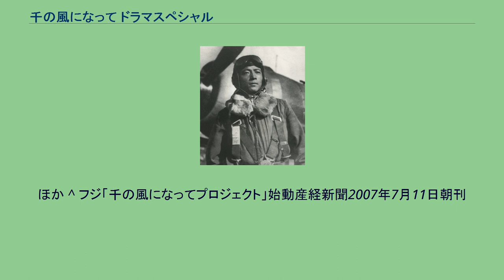千の風になって ドラマスペシャル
千の風になって ドラマスペシャルとは、2007年8月からフジテレビ系列で放送されている単発のスペシャルドラマ。
『金曜プレステージ』や『土曜プレミアム』枠で放送されている。
新井満による日本語訳詩・作曲の楽曲「千の風になって」の世界観をテレビドラマ、ドキュメンタリー番組、情報番組などの各番組を通じて視聴者に届ける「千の風になってプロジェクト」をフジテレビが企画し、同プロジェクトの目玉企画として実際のエピソードをもとに制作したテレビドラマである。
「生と死と命」を共通のテーマにしており、テーマソングは秋川雅史が歌う「千の風になって」。
ドラマなどに映像化するため、視聴者から体験談や関連エピソードなどの「千の風・体験」を番組内や番組ホームページ上で公募している。
あくまで実話を基に制作しているが、ドラマ化された際はプライバシー保護を考慮して、一部設定を変更する場合がある。
第1弾の放送が秋川のブレイク後だったため、ブームに便乗していると誤解されがちだが、企画自体は楽曲が注目される以前から進行していた。
秋川が『第57回NHK紅白歌合戦』に出演する以前（2006年秋）に、偶然曲を聴いて感動したドラマ制作センターの和田行企画担当部長が「実話ドラマとして放送したい」と提案した企画である。
2007年8月3日、『金曜プレステージ』枠で放送。
公募で寄せられた3884通の中から選ばれたエピソードをもとにドキュメンタリードラマとして映像化。
元客室乗務員の主婦・福原杏子（黒木瞳）は、夫（石黒賢）と長男（福士誠治）・二男（林遣都）・長女（石橋杏奈）と平凡だが幸せな家庭を築いていた。
ある日、妻の健康診断の結果が末期の胃癌で余命3ヵ月の命であると告知された夫は、思い悩んだ末に妻や母（泉ピン子）も含めた家族に真実を告げる。
家族の愛に支えられ奇跡的に2年間を生き延びた杏子であったが、別れのときは迫っていた。
視聴率12.4%。
2007年8月4日、『土曜プレミアム枠』で放送。
本作のドキュメンタリー版である『ゾウのはな子&はだしのゲン〜戦火に生きた魂の叫び〜』が同日午後1時30分から午後3時まで放送された。
上野動物園と井の頭動物園をセットで再現し、ロケーション撮影はタイで行われた。
視聴率11.8%。
2007年8月10日（『金曜プレステージ』枠）と11日（『土曜プレミアム』枠）、前編と後編の2夜連続放送。
同名漫画が原作で、映像化はすでにされているが、本作で初めてテレビドラマ化された。
原作者・中沢啓治自身の被爆体験をもとにしている。
視聴率は前編が18.2%、後編が20.5%。
2008年2月15日、『金曜プレステージ』枠で放送。
実際の映像によるドキュメンタリーと、取材をもとに制作したドラマを組み合わせた構成で放送された。
宮本警部の半生と2007年2月6日に起きた東武東上線ときわ台駅踏切事故後の家族や周囲の人々を描いている。
視聴率は17.6%を記録した。
警察学校に入るまで自転車に乗れなかったほど運動が苦手で、正義感が人一倍強い警視庁板橋署常盤台交番に勤務する巡査部長・宮本邦彦は「困っている人を助けたい」と警官志望の若者の憧れである刑事ではなく駐在所勤務を志望し、不器用だが命の尊さを第一に考え住民に親身に接する警察官である。
ある冬の夜、ときわ台駅前の遮断機の下りた踏切内で自殺を図ろうとする女性がいると聞き、救助を試みるが、その際線路上で通過電車にはねられ重体に陥ってしまう。
詳細を知らされず病院へ駆けつける妻・礼子と長男・篤史はタクシー車内で事故の一報を知り、医師から深刻な状態であると告げられ「何故、こんなことに?」と動揺する。
礼子と篤史は、包帯で頭部と顔面を覆われベッドに横たわる意識の無い夫（父）の前で住民から寄せられた感謝や励ましの手紙を読みすすめていくうち、夫（父）がいかに地元に密着し愛されていたかを知る。
板橋区だけでなく全国から回復を祈る千羽鶴や手紙が交番に収まりきらないほど多数寄せられたものの、入院から6日後意識が戻らないまま宮本は他界したが、自殺を図った女性は一命を取り留めた。
警察関係者・地元住民など多くの者が宮本を悼み、殉職...